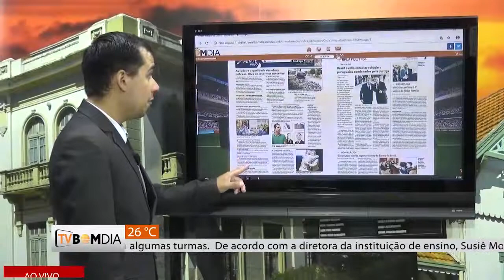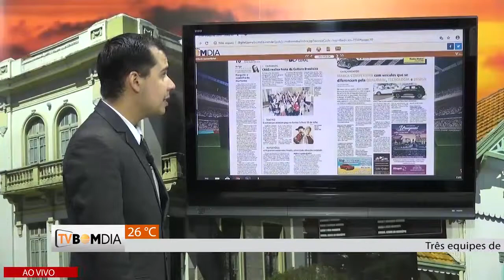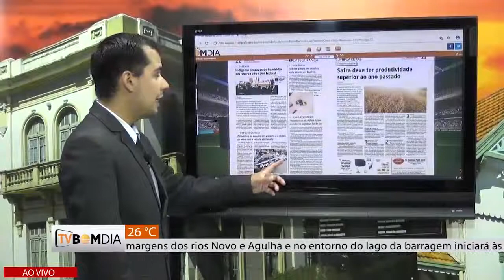Destaques do Bom Dia Impresso e Digital - 13/03/2019